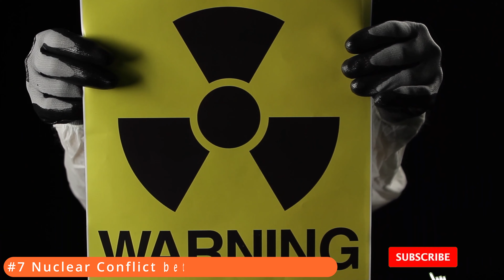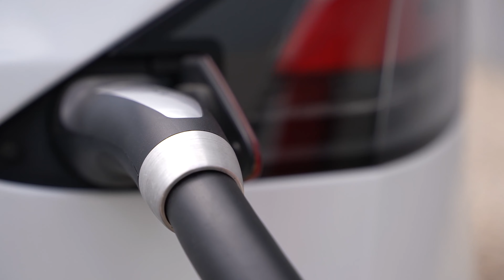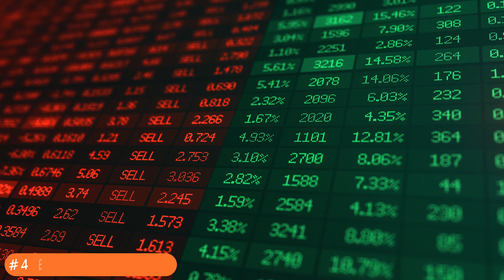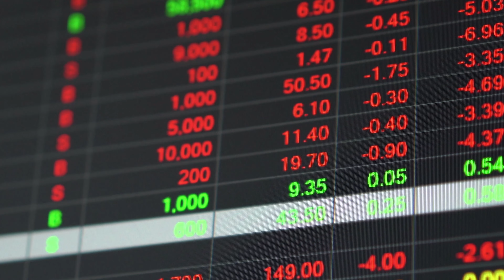SIMPSONS PREDICTED TRUMPS ARREST?? SHOCKING SIMPSONS PREDICTIONS FOR 2023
👉 Claim FREE reading with 3 unique predictions about your life here (love, financial, general etc)
👉 WIN: CASH prizes & astrology merch every single month

The Simpsons, the longest-running American sitcom, has been making predictions about the future since 1989.

From the invention of the smartwatches to the Disney-Fox merger, there have been many predictions that have come true over the years. But what does the future hold for 2023?

With the New Year fast approaching, fans of this famous sitcom are eager to find out what the show has in store.

So, in this post, we'll explore 7 Simpsons' predictions for 2023 and what the chances are they will come true.